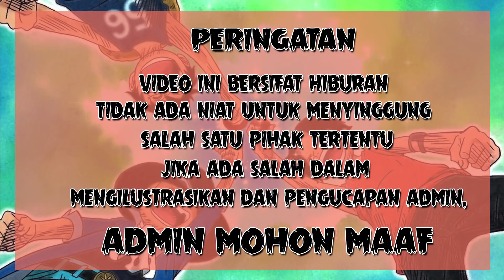Daftar Fakta Menarik Tentang Kesetiaan Yang Kuat Wakil Kapten Bajak Laut (ONE PIECE)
Hai captain,,
Video kali ini akan membahas beberapa fakta menarik tentang wakil kapten bajak laut yang menurut captain anime paling setia,. banyak karakter Wakil Kapten yang kuat di dalam anime One Piece, dengan beragam kekuatan yang luar biasa. Wakil Kapten berfungsi sebagai tangan kanan Kapten bajak laut itu sendiri,.
yuk simak video lebih lanjutnya,..

JIKA KALIAN PUNYA KRITIK DAN SARAN YANG MEMBANGUN UNTUK CHANNEL INI SILAHKAN BERKOMENTAR DIBAWAH INI.

TEMAN-TEMAN JUGA BISA REQUEST VIDEO TENTANG FAKTA, INFORMASI ATAUPUN HAL-HAL MENARIK TENTANG DUNIA ONE PIECE.

● TERKAIT